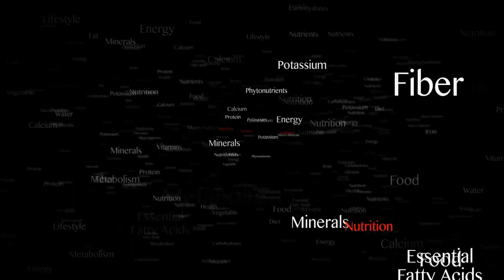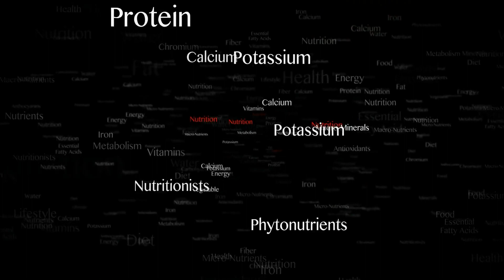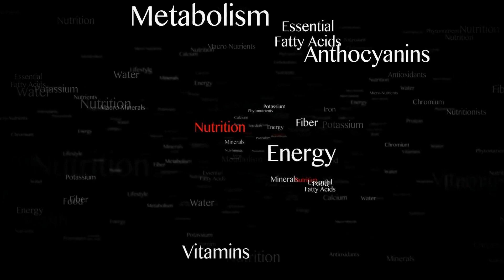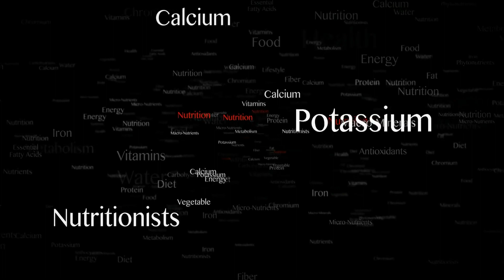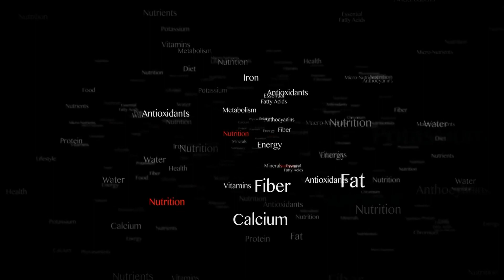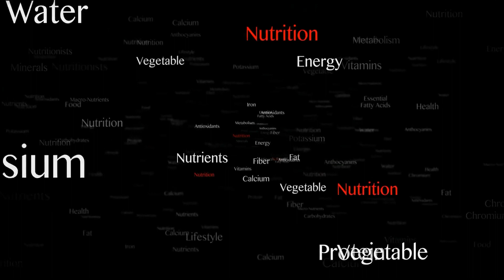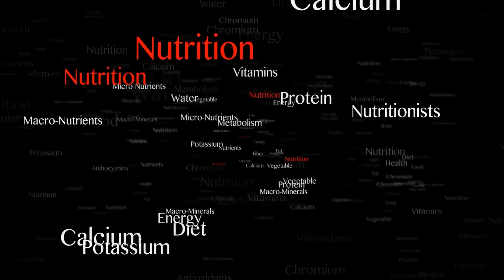Health Check: Lessons on Self-Care and Prevention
In this episode, the hosts discuss the significance of regular health checks and being mindful of the risk factors that contribute to illnesses, such as high blood pressure and prostate cancer. They emphasize the necessity of annual physical exams, especially as one ages, and highlight that technology today allows for early detection of diseases, which can prevent death from conditions like prostate cancer. The conversation also covers the role of stress, diet, and lifestyle in overall health, focusing on reducing salt, oil, and sugar intake (referred to as SOS) to prevent health issues. Personal experiences and anecdotes are shared to underscore the impact of these factors on health. The hosts encourage listeners to pay attention to their bodies, prioritize health checks, and adopt healthier eating habits for long-term wellness.

00:00 Welcome and Introduction to the Topic of Health
00:06 The Importance of Regular Health Checks
01:14 Personal Experiences and the Power of Prevention
03:20 The Critical Nature of Prostate Health and Early Detection
04:07 Encouragement for Regular Health Screenings and Lifestyle Changes
04:59 The Impact of Stress and Lifestyle on Health
05:54 The Wisdom of SOS: Salt, Oil, and Sugar
06:12 The Salt Dilemma: A Cautionary Tale
06:45 Navigating the Oily Waters: Health Risks and Tips
07:09 The Sweet Trap: Sugar's Sneaky Effects
07:30 Personal Anecdotes: The Impact of Diet Choices
08:02 Mindful Eating: Beyond the Taste
08:28 The Bread Experiment: Understanding Our Bodies
09:40 Closing Thoughts: Staying Healthy Together